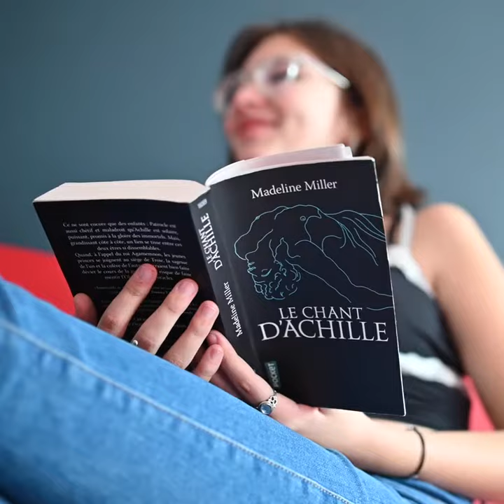Présentation du Lycée. Lycée Eugénie Joubert ESCY